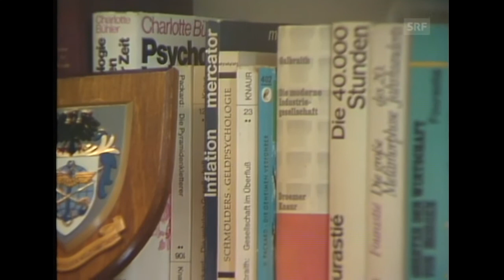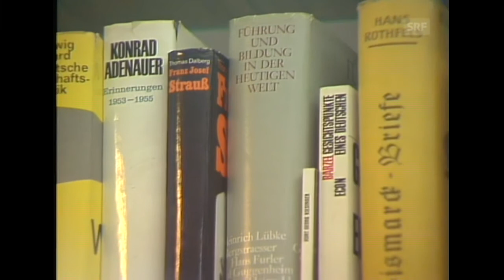unter uns gesagt... Manfred Rommel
Gespräch mit dem Oberbürgermeister Manfred Rommel über seine politische Arbeit, über seinen Vater Feldmarschall Erwin Rommel und über den deutschen Links-Terrorismus

Talk-Show mit Heiner Gautschy: Direktübertragung aus seinem Hause in Stuttgart
Sendung vom 29. September 1978

Manfred Rommel (*24. Dezember 1928 †7. November 2013), Oberbürgermeister von Stuttgart (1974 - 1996)

In der Talkshow «unter uns gesagt...» (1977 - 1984) unterhält sich der Journalist Heiner Gautschy (*1917 †2009) mit prominenten Gästen über Zeiterscheinungen und Gegenwartsfragen. In den späteren Jahren interviewt Gautschy seine Gäste dann überwiegend zu Hause. In freundlichem Plauderton aber mit gewichtigen Fragen gibt er dem Zuschauer Einblick in das Heim, Schaffen und Denken seiner Gesprächspartner.

Schweizer Fernsehen DRS (SRF)